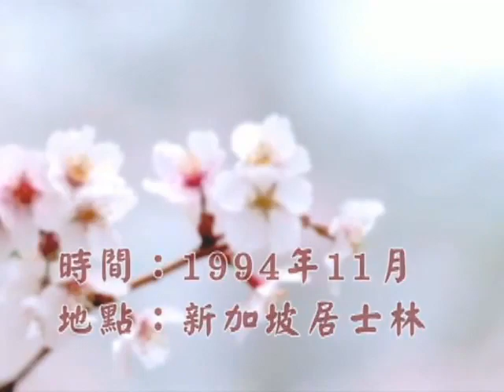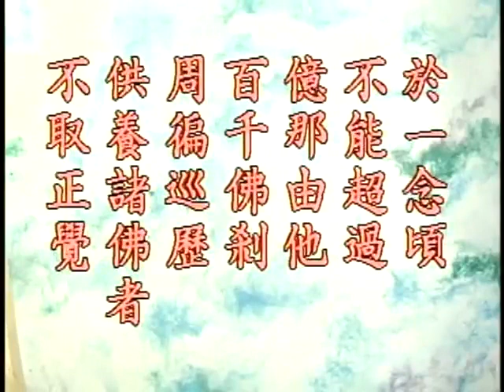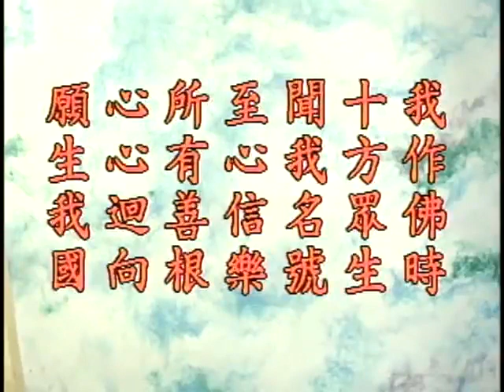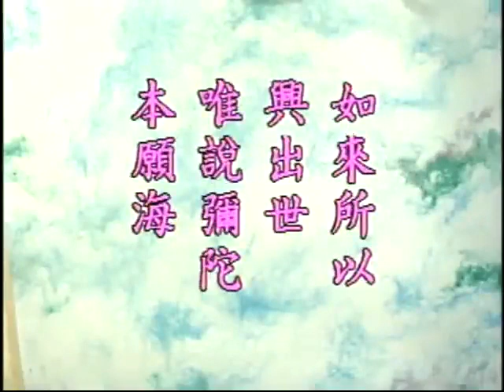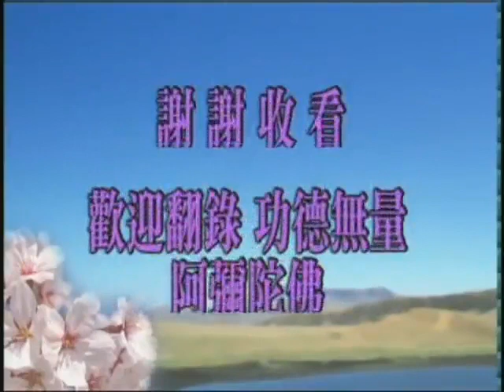淨空老法師:佛說大乘無量壽莊嚴清淨平等覺經（第十集） {神通自在*鏈接文稿覩版}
-淨土五經一論--無量壽經..{佛說大乘無量壽莊嚴清淨平等覺經開示}...
~檔名：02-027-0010，容量：204MB-全29集*（新加坡二次宣講）
~日期：1994/11，（共二十九集）地點講於:新加坡居士林

"佛說大乘無量壽莊嚴清淨平等覺經（第十集）"